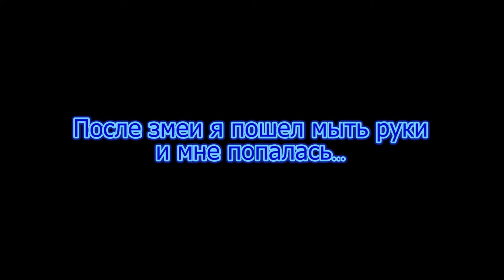Нашел странного ЖУКА - Атакуют змеи и ящерицы - Дядя Женя Стал человеком жуком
Всем привет меня зовут Евгений мне 28 лет, живу в городе Владимир. Очень много играю в онлайн игры и решил себя попробовать в стриме. Всем респект и уважуха :)

Игры которые я могу стримить:
Hearthstone
Counter-Strike: Global Offensive
 Dota2
 Grand Theft Auto V
War Thunder

ВК - Тут можно все обо мне узнать, посмотрев мой профиль вк. И также задать любой вопрос.

ФЕЙСБУК - Я там исключительно сижу для знакомств с новыми людьми. Хочешь познакомиться пиши там :)

ТВИТТЕР - Надо пиарить себя где-то вот и создан там акаунт.

Ссылка на приглашение в Hearthstone: Heroes of Warcraft : ttps://

Если хочешь добавиться в друзья мой BattleTag ЕвгенийСлип#2833

Мой ник в стиме - Дядя Женя [33russia] или

Всем СПАСИБО кто ПОДПИСАЛСЯ на мой канал Респект и Уважуха ДРУГИ !!!